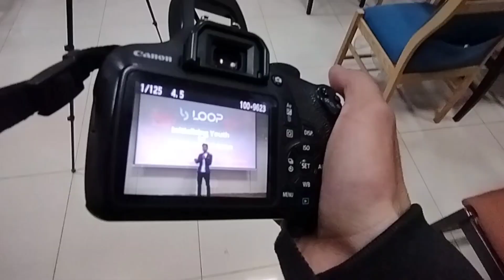I BECOME A PHOTOGRAPHER AT AN EVENT IN AIR UNIVERSITY airuniversity islamabad camera vlog #2023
Let’s Connect: – – –
👉 Support on